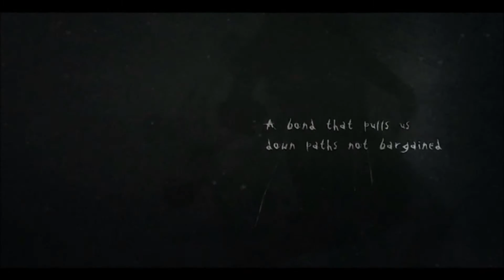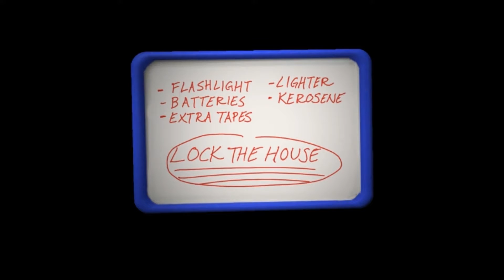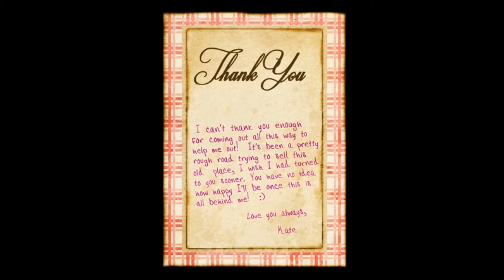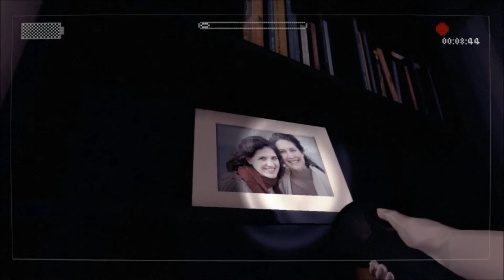Slender The Arrival - Fonkythrough part 1 - Mise en bouche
Voici enfin le début de ma découverte du terrible Slender the Arrival. Cette partie est vraiment la mise en situation du jeu, j'ai préféré coupé au bout de 20 minutes pour ne pas faire d'épisode de 45 minutes. La suite arrive dans la journée !